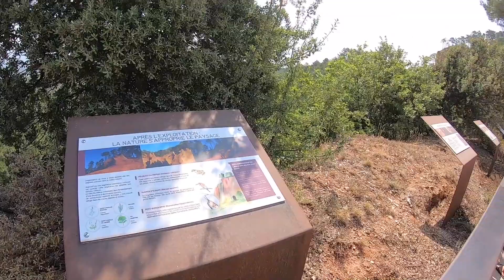a little trip around provence 🇫🇷 | europe diaries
the last of our europe adventures! we were so blessed to have a friend bring us around and we cannot be more thankful for those who made this trip happen!

“And, when you want something, all the universe conspires in helping you to achieve it.”

amy lee shared the above quote in one of her YouTube videos not too long ago. looking back at all that we've done and experienced, I cannot agree more! neither crystal nor I had the skills to drive around the south of france and I was so close to letting my lavender dreams go when berangere came into our life! it was our first time meeting her aside from planning our arrival through text and thanks to her great hospitality we had our europe adventures conclude on the sweetest note :)

key: 🕹️ city or town /📍place of interest

a part of our grad trip around europe back in June 2019, captured on GoPro and edited on iMovie. i've never used a video camera sort of thingy nor editing softwares before this so please excuse the amateur-ness!